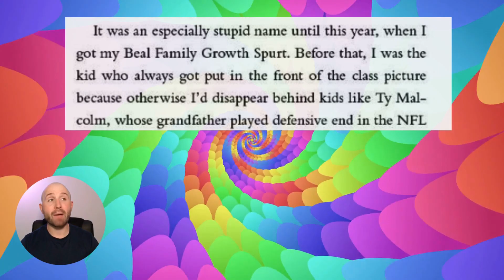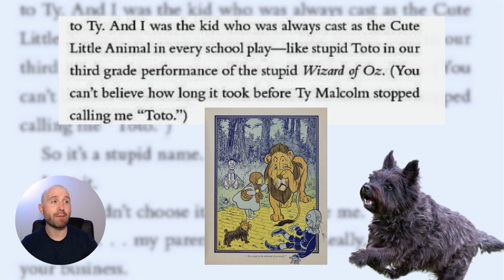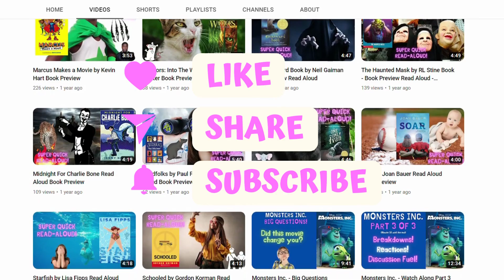Book Trailer: The Labors of Hercules Beal by Gary D Schmidt| Middle School Book Preview